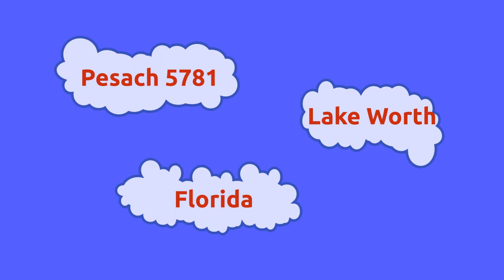4 Questions for Passover Seder sung by 6 year old Miryam מַה נִּשְׁתַּנָּה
Passover - 4 questions sung by 6 year old during the family seder. Easy to learn from this video.
          Ma nishtanah halailah hazeh mikol haleilot, mikol haleilot?
           *halailah hazeh, halailah hazeh, mikol haleilot?
               (Why is this night different from all other nights?)

1.  Sheb’chol haleilot anu ochlin chametz umatzah; chametz umatzah;
     *halailah hazeh, halailah hazeh, kuloh matzah.
(On all other nights we have Matzo or Bread, tonight we only have matzo) )

2.  Sheb’chol haleilot anu ochlin sh’ar y’rakot; sh’ar y’rakot;
     *halailah hazeh, halailah hazeh, maror, maror.
 (On all other nights we eat all kinds of vegetables. Tonight we only eat bitter herbs.)

3.  Sheb’chol haleilot ein anu matbilin afilu pa’am echat;
     afilu pa’am echat;
    *halailah hazeh, halailah hazeh, shtei f’amim.
 (On other nights we don’t even dip once. Tonight we dip twice)

4.  Sheb’chol haleilot anu ochlin bein yoshvin uvein m’subin;
     bein yoshvin uvein m’subin;
   *halailah hazeh, halailah hazeh, kulanu m’subin.
  ( On other nights we can either recline or sit up. Tonight we only recline)

                                                     The Four Questions in Hebrew
מַה נִּשְׁתַּנָּה הַלַּיְלָה הַזֶּה מִכָּל הַלֵּילוֹת? שֶׁבְּכָל הַלֵּילוֹת אָנוּ אוֹכְלִין חָמֵץ וּמַצָּה, הַלַּיְלָה הַזֶּה – כֻּלּוֹ מַצָּה.שֶׁבְּכָל הַלֵּילוֹת אָנוּ אוֹכְלִין שְׁאָר יְרָקוֹת – הַלַּיְלָה הַזֶּה (כֻּלּוֹ) מָרוֹר. שֶׁבְּכָל הַלֵּילוֹת אֵין אָנוּ מַטְבִּילִין אֲפִילוּ פַּעַם אֶחָת – הַלַּיְלָה הַזֶּה שְׁתֵּי פְעָמִים. שֶׁבְּכָל הַלֵּילוֹת אָנוּ אוֹכְלִין בֵּין יוֹשְׁבִין וּבֵין מְסֻבִּין – הַלַּיְלָה הַזֶּה כֻּלָּנוּ מְסֻבִּי